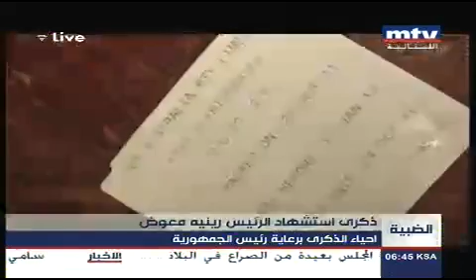ذكرى إستشهاد الرئيس رينيه معوض